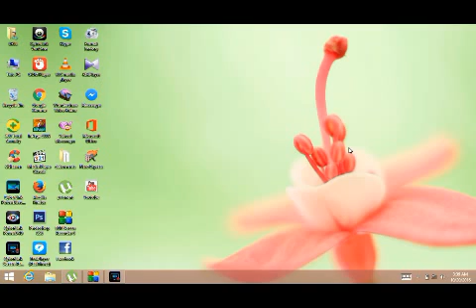yeh kasy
new chanl yeh kasy hindi urdu